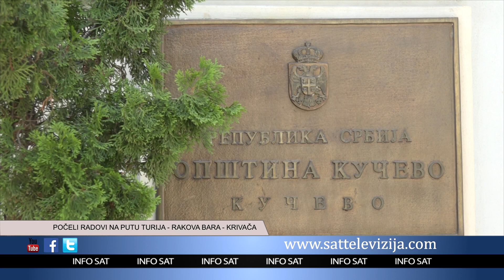POČELI RADOVI NA PUTU TURIJA RAKOVA BARA KRIVAČA